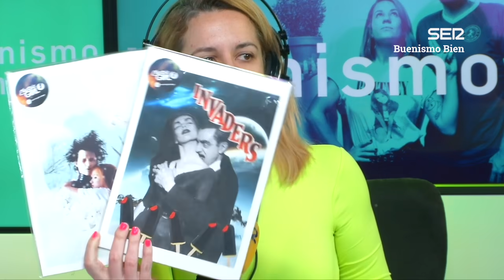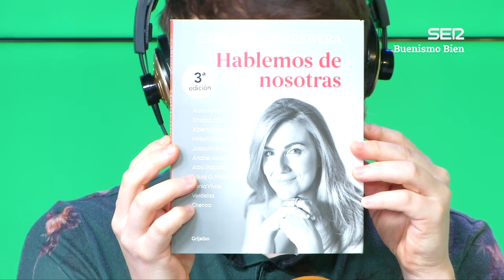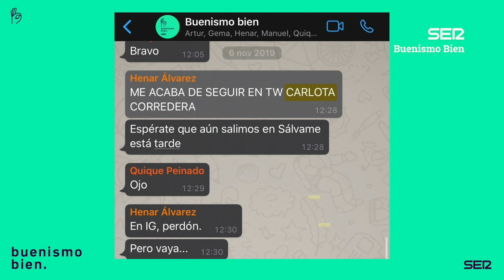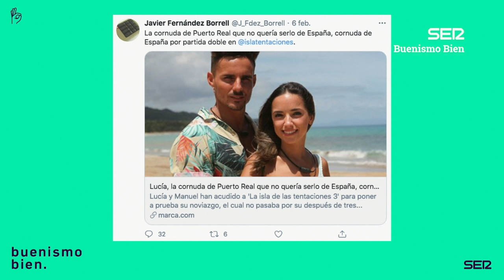Buenismo Bien | 4x23 | Carlota Corredera, sálvanos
Viene a Carlota a quitarnos el patanegrismo de la cabeza y hablar como un programa popular puede cambiar la vida de mucha gente. Nani aprovecha y se postula para comentarista de la Isla de las tentaciones. Y si, seguimos hablando de Andorra, el peor país.